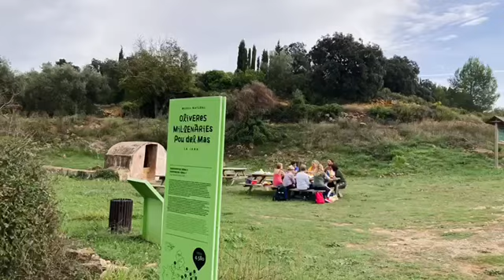Portal 2222, Eclipse Solar y Star point de Venus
Encuentro Espiritual del portal 2222, Eclipse Solar y Punto Estelar de Venus en Olivos Milenarios de Canet lo Roig